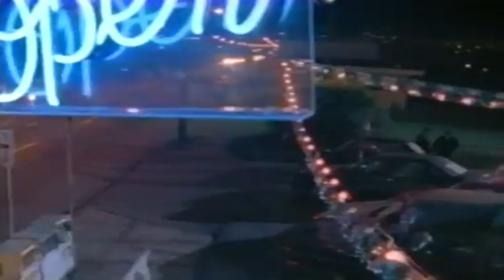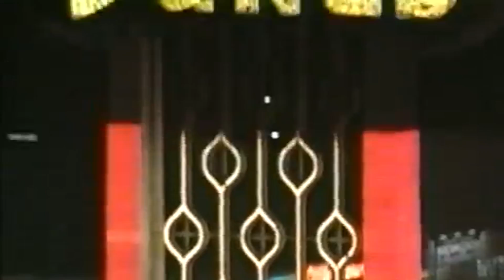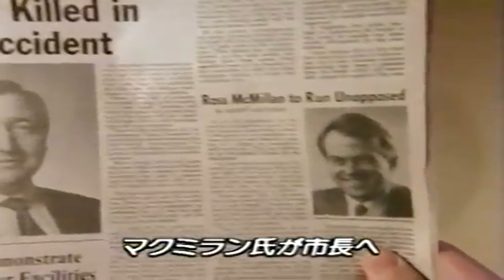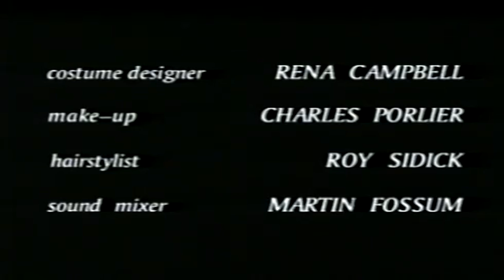The Hat Squad - Rest in Peace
The Hat Squad 葬られた過去.

Команда в шляпах (The Hat Squad) Nickelback- When We Stand Together.

The Hat Squad.

The Hat Squad ファミリー・ビジネス. - The Hat Squad - Rest in Peace